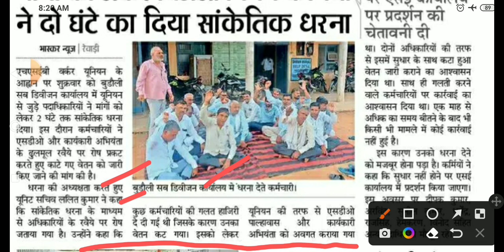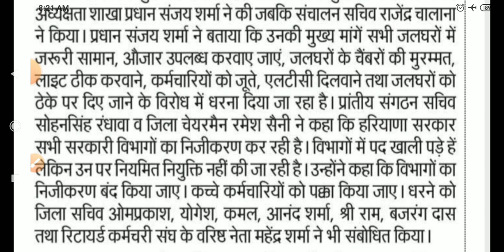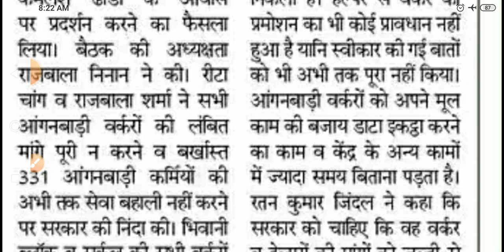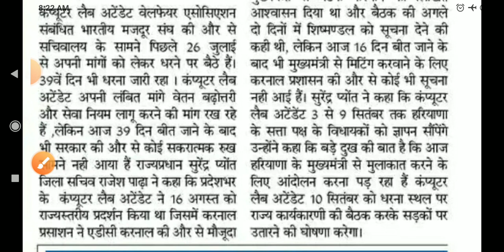कच्चे कर्मचारियों से जुड़ी खबरें 03/09/2022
kaushal rojgar registration for freshers
kaushal rojgar fresh registration
kaushal rojgar Yojana registration kaise kare
kaushal rojgar Yojana
haryana kaushal rojgar
kosal rojgar Yojana registration kaise kare
kosal rojgar registration for freshers
kaushal vikas Yojana haryana